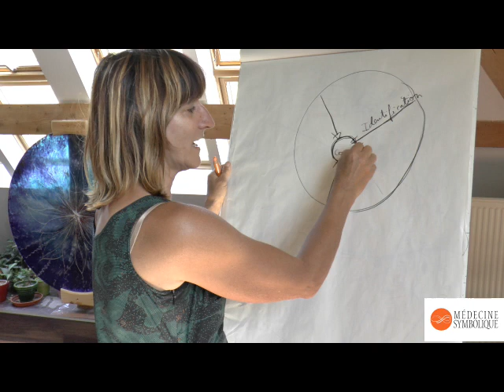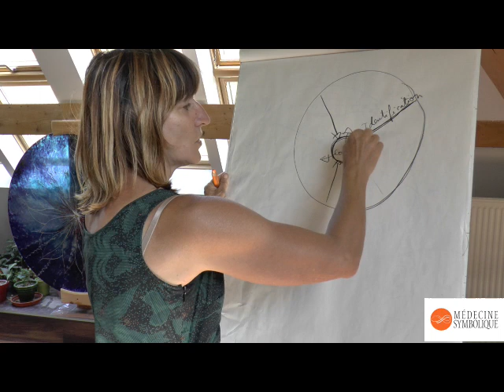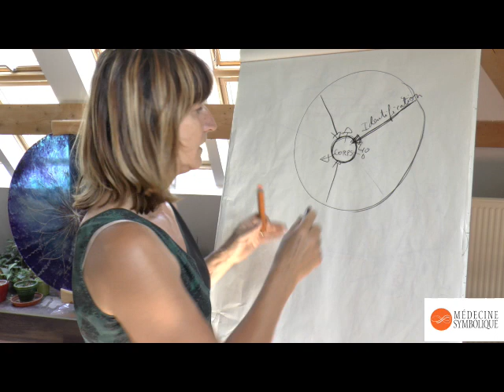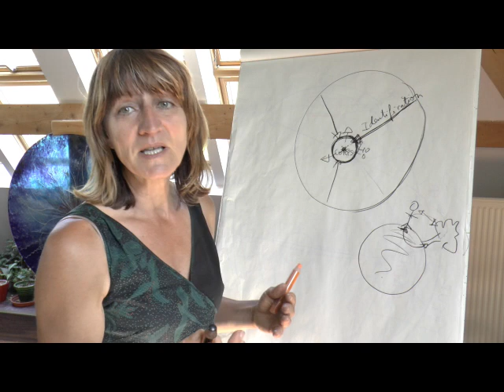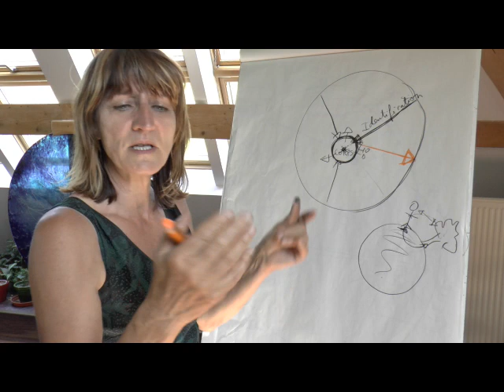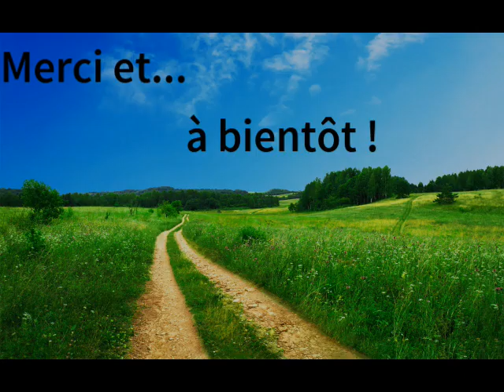L’âme et la matière - Pour aller plus loin, avec Rose Gandy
L'identification à la matière, étape obligatoire pour se sentir exister. Avec Rose Gandy de Mais pour révéler sa grandeur il faudra en sortir !